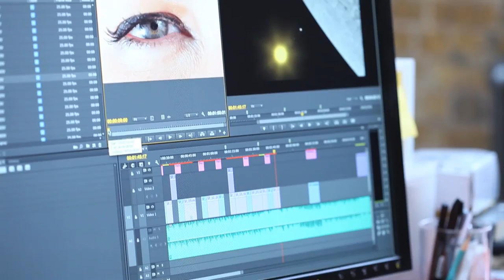The Ideal Client: Praline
The Ideal Client films explore what makes for a productive, creative and harmonious designer-client dynamic.

Here Praline founder David Tanguy talks us through the factors he looks for in establishing a client relationship.

The Ideal Client was created with Represent a recruitment agency and design career service which matches visual designers and design managers with design studios.